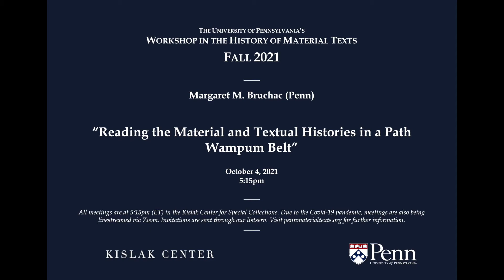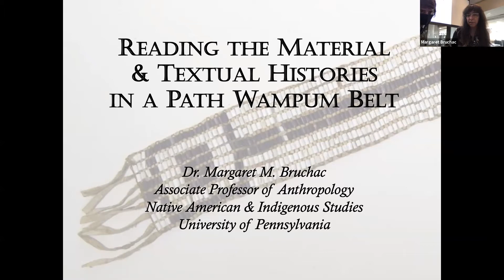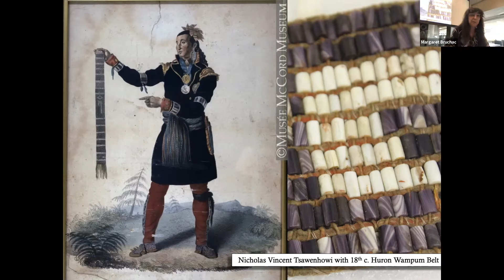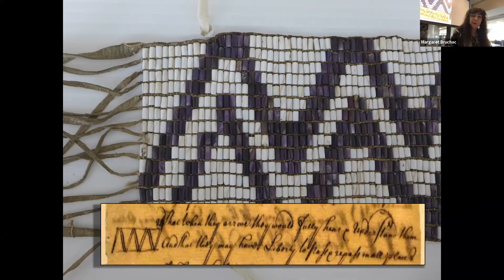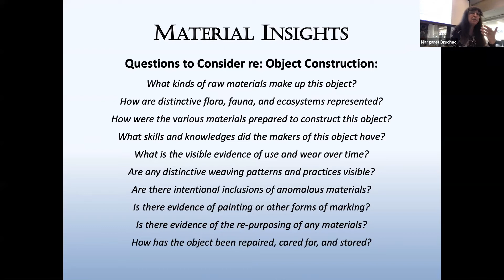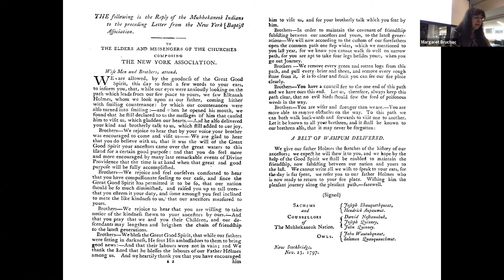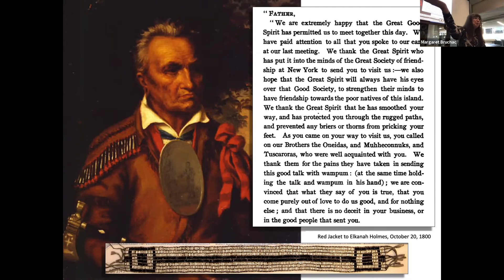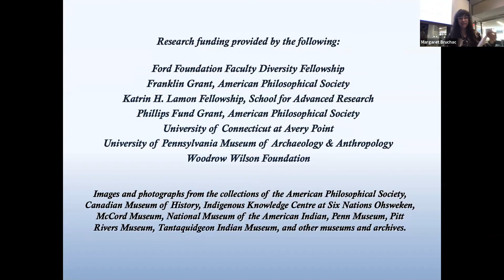Fall 2021: Margaret M. Bruchac, "Reading the Material & Textual Histories in a Path Wampum Belt"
On October 4, 2021, the Workshop welcomed Margaret M. Bruchac (Penn) for a talk entitled "Reading the Material and Textual Histories in a Path Wampum Belt." Margaret writes:

Indigenous Native American and First Nations wampum belts — woven together with whelk and quahog shell beads, plant fibers, and leather strands — have long been created to encode and communicate tribal relations and diplomatic understandings. During the colonial era, wampum belts also operated in concert with written documents to record alliances among colonial settlers and Indigenous nations. In museums, however, historical wampum belts were often detached from the relations and texts that gave them meaning, and displayed as mysterious objects evoking fractured connections. In this talk, I discuss strategies for recovering object histories through material analyses, comparative studies, archival research, and critical re-assessments of museum interpretations that rendered Indigenous objects as strangers to themselves. Some memories can be reawakened through nuanced studies of material details and consultations with Indigenous knowledge-holders. Some objects can also be illuminated by locating contemporaneous texts (correspondence, oral traditions, etc.) that testify to their intended use. This case history focuses on an iconic 18th century “Path Belt” (item # NA9143) housed in the Penn Museum, acquired from an antiquities collector in 1920. Although only vaguely identified in exhibitions as “Iroquois,” the design and intentions woven into this particular wampum belt are meticulously well-documented in 18th century missionary reports that describe its use by Indigenous tribal leaders.

Dr. Margaret M. Bruchac, in her multi-modal career as an ethnographer, historian, archaeologist, museum consultant, and performer, has long been committed to restorative interpretations of colonial and Indigenous history and material culture. At the University of Pennsylvania, Dr. Bruchac is an Associate Professor of Anthropology, Associate Faculty in the Penn Cultural Heritage Center, and Coordinator of Native American and Indigenous Studies. Her 2018 book — Savage Kin: Indigenous Informants and American Anthropologists (University of Arizona Press) — received the inaugural Council for Museum Anthropology Book Award. She directs a wide-ranging research project — “The Wampum Trail” — that focuses on the history, meaning, materiality, curation, revitalization, and repatriation of historical wampum objects in museums. Her wampum research articles include: “Broken Chains of Custody: Possessing, Dispossessing, and Repossessing Lost Wampum” in the Proceedings of the American Philosophical Society 162 (1) (March 2018): 56–105; “Visions of War: A 17th Century War Club Embedded with Wampum” in Historic Deerfield 18 (Autumn 2020): 40–45; and, with Dr. Laura Peers, “Recovering Wampum in English Museums: The Search for Metacom’s Belts” in the Journal of Museum Ethnography 34 (March 2021): 113–126.

Sections:
0:00 Introduction
7:30 Margaret's Talk
45:16 Margaret's Conclusion